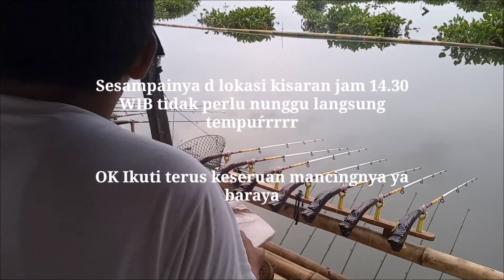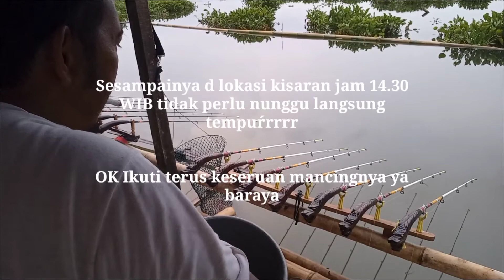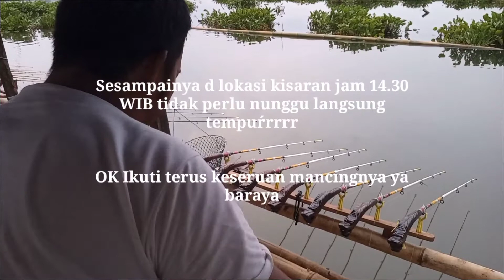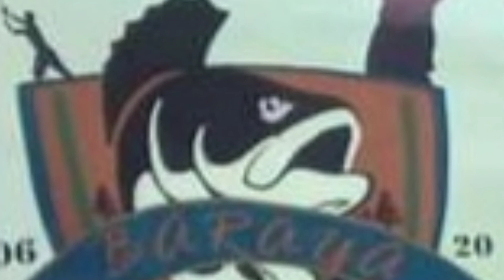Penyelamatan ikan di malam hari SPOT SEREH ECE